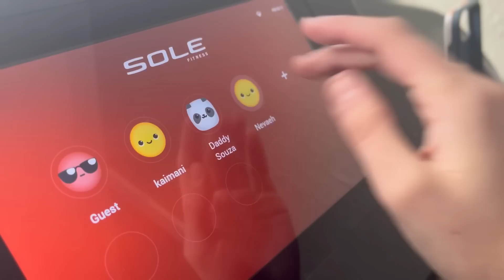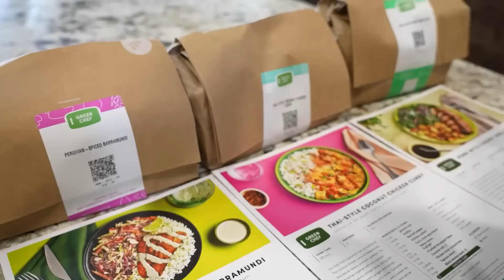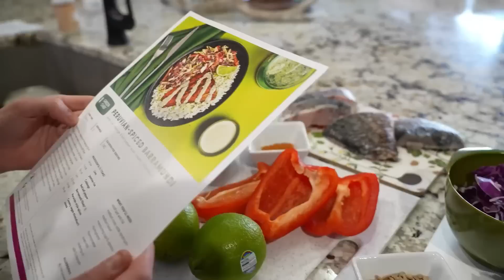I Pushed My Body To It’s Limit